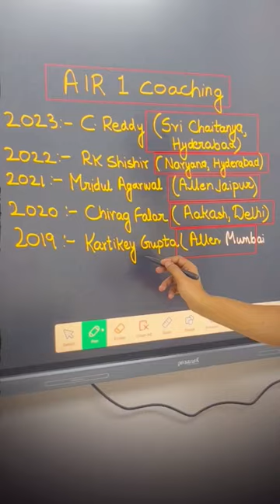🤯IIT JEE AIR 1 coachings?